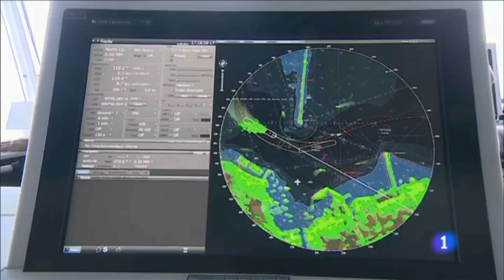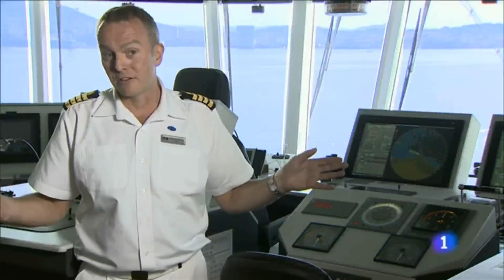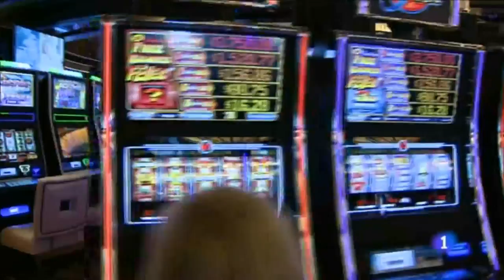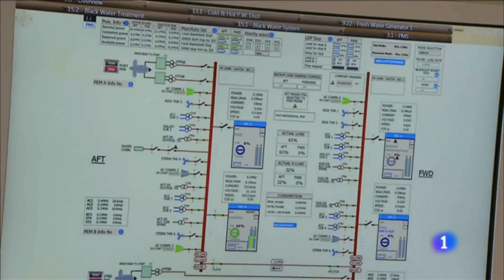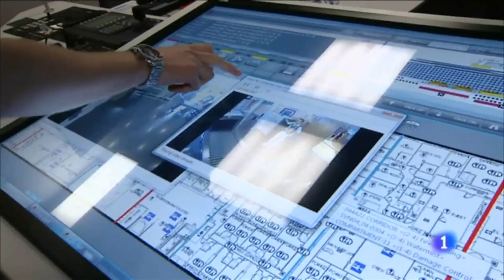Informe Semanal Regal Princess 5 de julio del 2014 MKRP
El prestigioso programa veterano de la 1 de tve se sube al buque Regal Princess en su primera singladura entre Venecia y Barcelona...